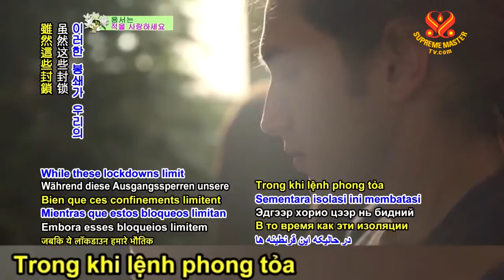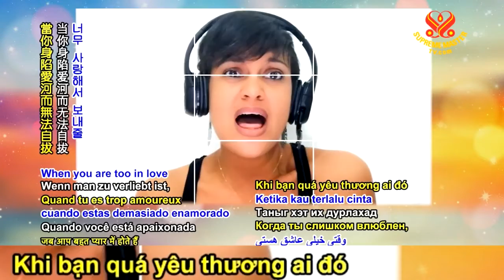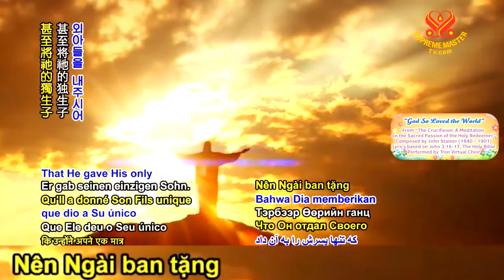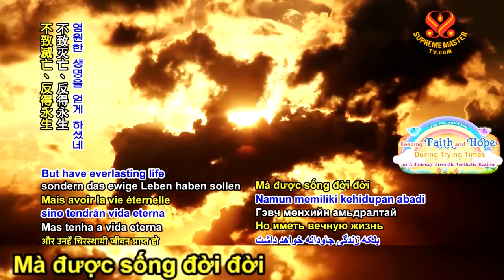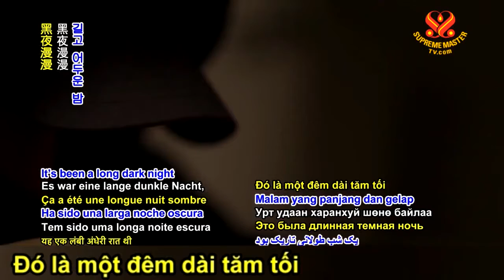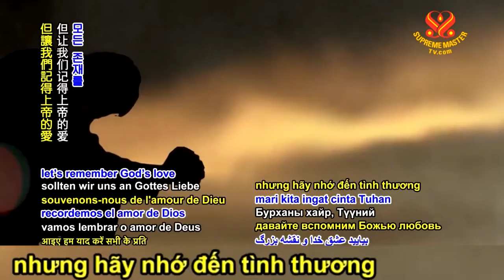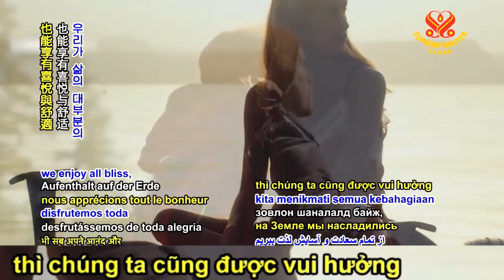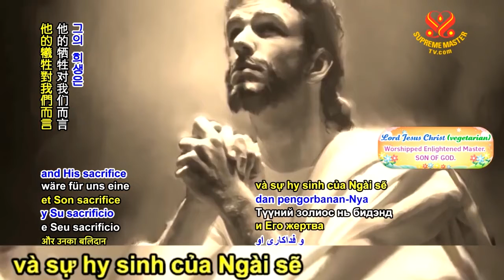Giữ Vững Niềm Tin Và Hy Vọng Trong Thời Gian Truân - THANH HẢI VÔ THƯỢNG SƯ